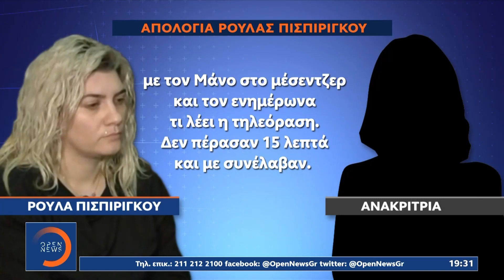Ειδοποιήσεις για αναισθητικές ουσίες σε ηλεκτρονική συσκευή της Πισπιρίγκου | 16/04/2022 | OPEN TV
Ένας προς ένας καταρρέουν οι μέχρι σήμερα ισχυρισμοί της Πισπιρίγκου, που παραμένει προφυλακισμένη για τη δολοφονία της 9χρονης κόρης της. Η έρευνα στις ηλεκτρονικές της συσκευές, έδειξε ότι υπάρχουν ειδοποιήσεις και διαφημίσεις από την Google για φαρμακευτικές ουσίες, κάτι που σύμφωνα με τους ειδικούς σημαίνει ότι έχει προηγηθεί σχετική αναζήτηση στο διαδίκτυο. Αίσθηση συνεχίζει να προκαλεί η αντίδραση του εν διαστάσει συζύγου της και πατέρα των τριών παιδιών.